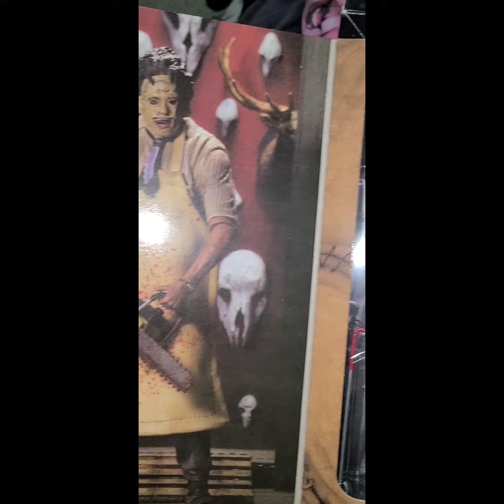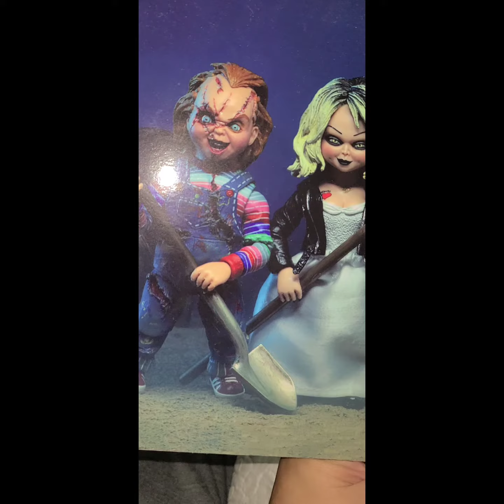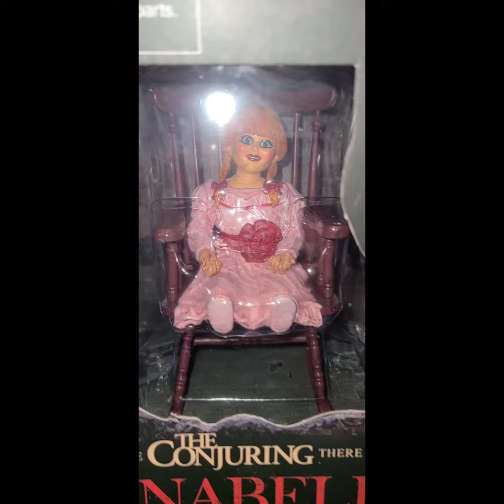creepy girl with some of my collection scarry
horror scary stories